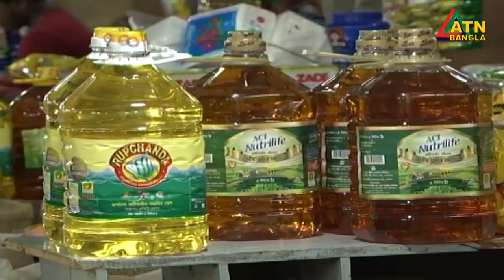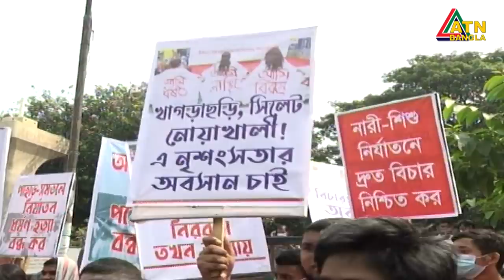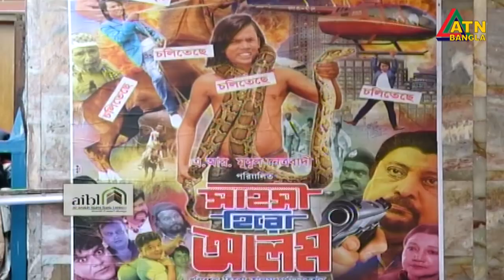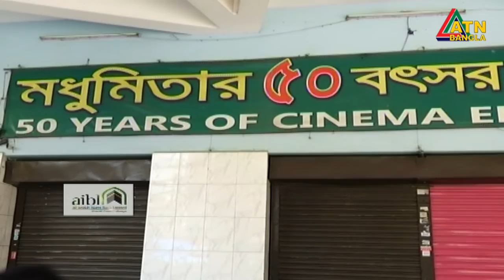এটিএন বাংলা দুপুর ২টার সংবাদ | 16.10.2020 | ATN Bangla News at 2pm